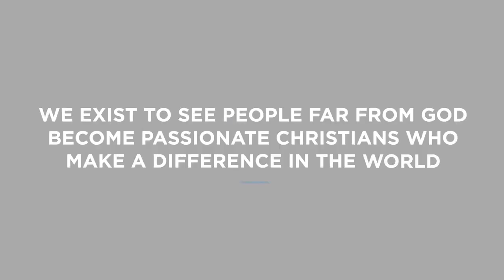Daniel and Brittany Brooker 11.20.22 | Full Service